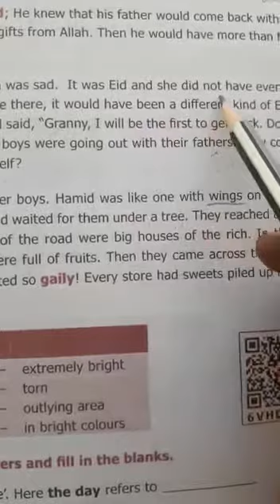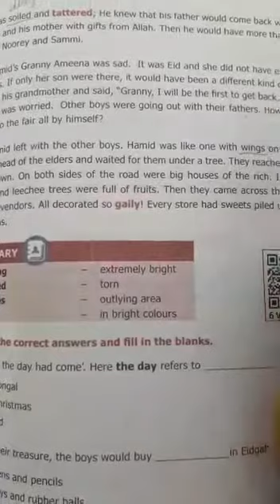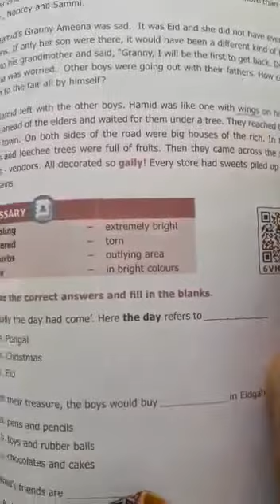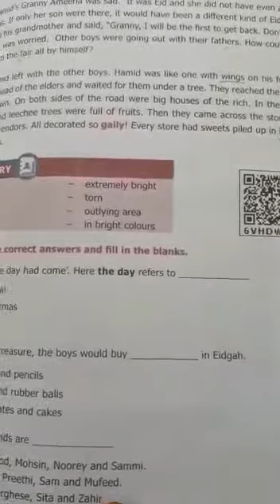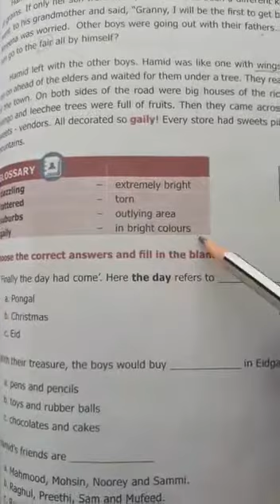Ln.1 part 2 b.p.no